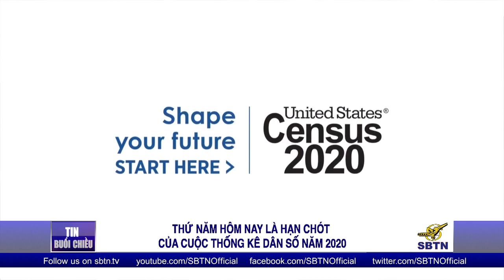Thứ năm hôm nay là hạn chót của cuộc Thống Kê Dân Số năm 2020